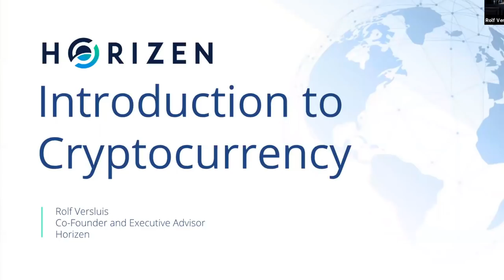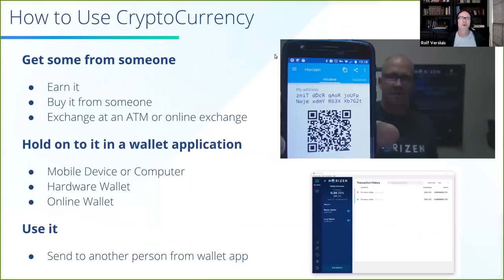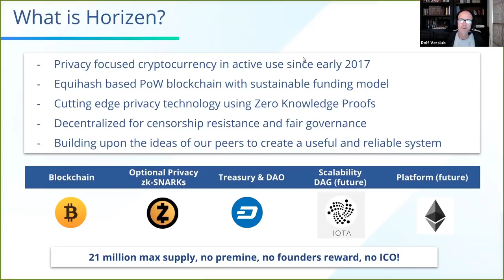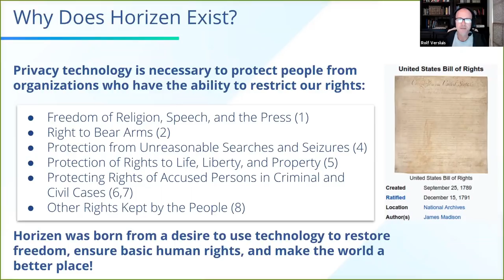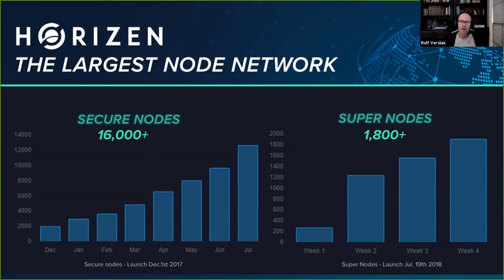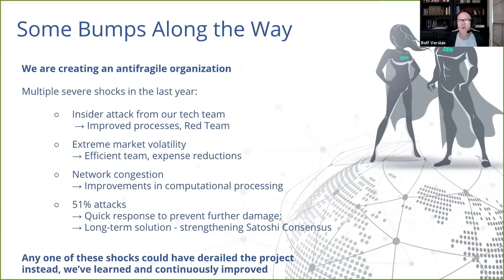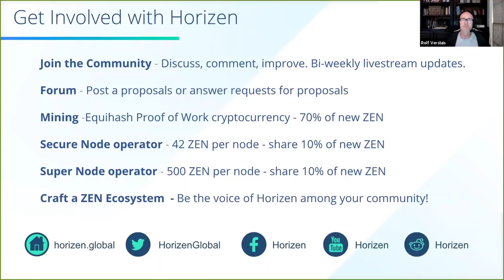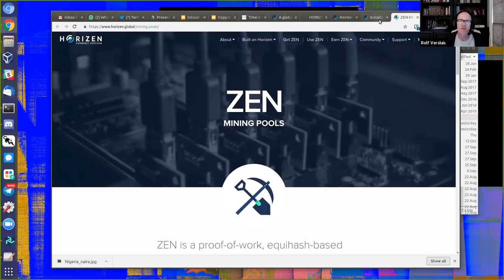Horizen and Students for Liberty Nigeria Virtual Meetup with Rolf Versluis